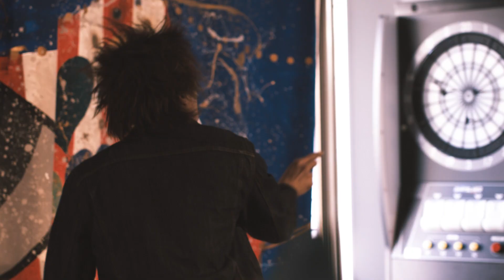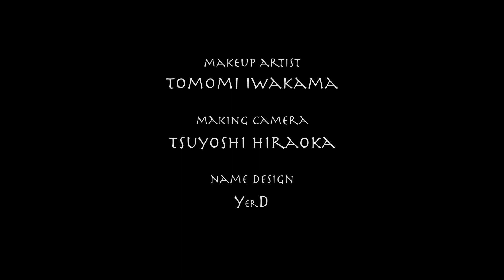【本気でシェイクスピア】「ロミオとジュリエット」第3幕第1場〜吉田晴登×根岸拓哉×中條孝紀×田島亮〜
Acting  Space　アクティングスペース
「ロミオとジュリエット〜第３幕第１場」

ロミオ：吉田晴登
ジュリエット：比嘉梨乃
マキューシオ：田島亮
ティボルト：根岸拓哉
ベンヴォーリオ ：中條孝紀

アンサンブル：
久保雄二
真辺幸星
原知也
アンリ大地
榎本響

撮影日：2022年1月
監督・脚本・編集：中嶋将人
撮影監督：杉本大和
Bカメ：GAKU
メイキング撮影：平岡強
ネームデザイン：YerD
ヘアメイク：岩鎌智美
助監督：真辺幸星
小道具：アンリ大地